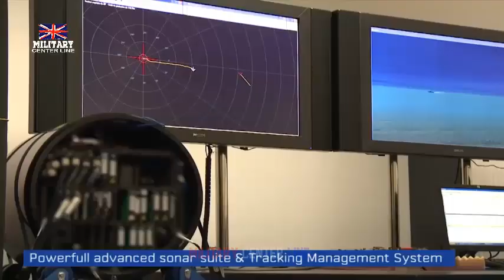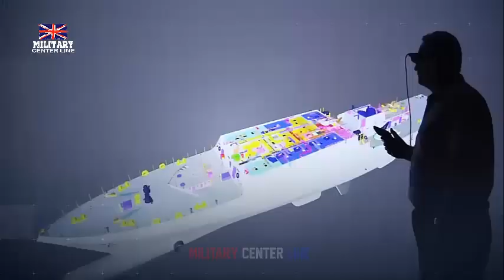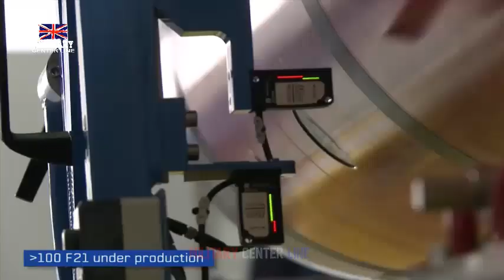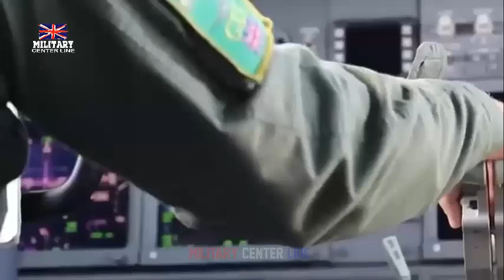UK MoD awards £60m upgrade to anti submarine Sting Ray torpedoes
The Ministry of Defence (MoD) has awarded a £60.1m ($78.7m) contract to BAE Systems for the upgrade of the Royal Navy’s Sting Ray lightweight torpedo, announced 13 September 2024.
The contract, facilitated by Defence Equipment & Support (DE&S), marks the start of the four-year assessment phase of the Sting Ray Mid Life Upgrade (SRMLU) programme.
“This programme is an essential part of the daily mission that protects the nuclear deterrent and our undersea cables,” said Commodore Richard Harris, Deputy Director Weapons Operating Centre at DE&S.